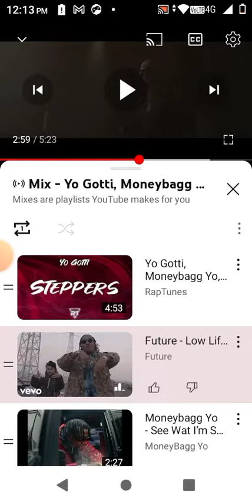July 23, 2023